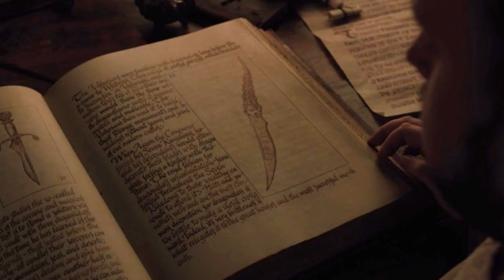How the Final Episode of Game of Thrones Can Wrap Up Its Mysteries (An Alternate Ending)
This is one possible ending for the Game of Thrones series that could tie most of the show's loose ends in the final episode.